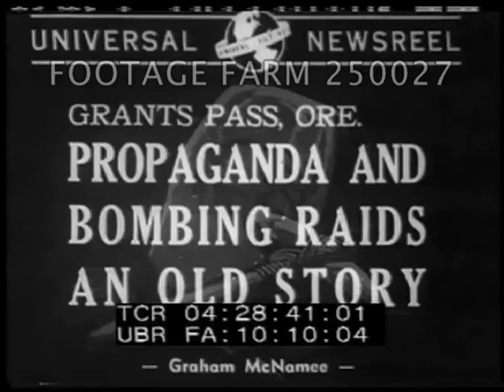1940 - Propaganda And Bombing Raids - 250027-19 | Footage Farm Ltd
[1940 - Propaganda And Bombing Raids An Old Story, Oct40]
04:28:47  Grants Pass, Oregon cavemen in skins chipping & painting stones, CU “Your home or a rock on the dome”.  Hammering.  Throwing rock down to others who gesture, read it & then climb gully to have rock fight with others.